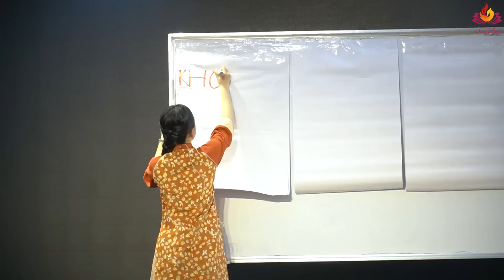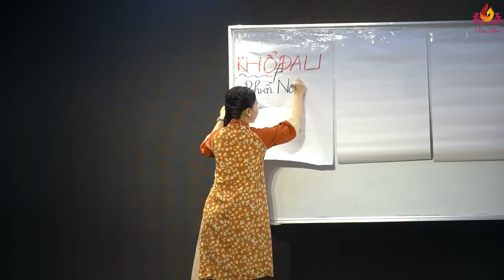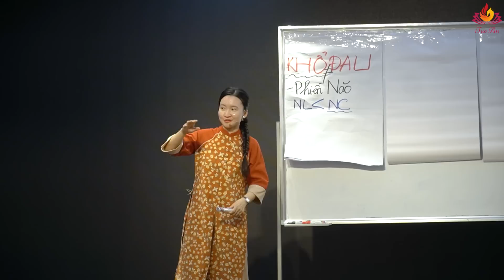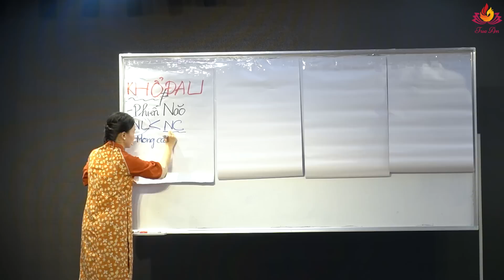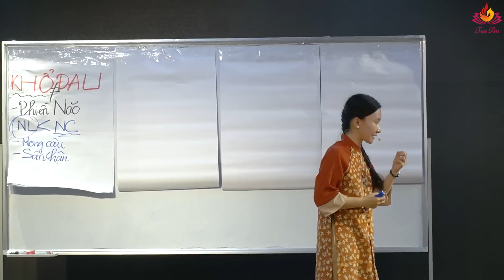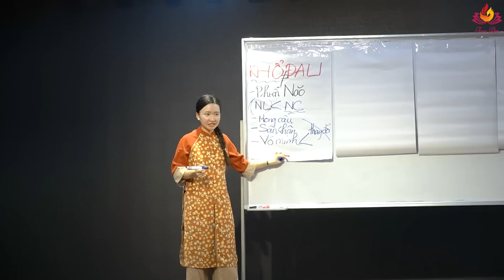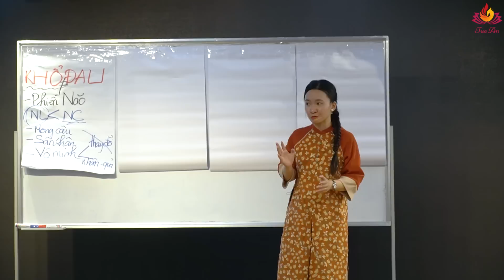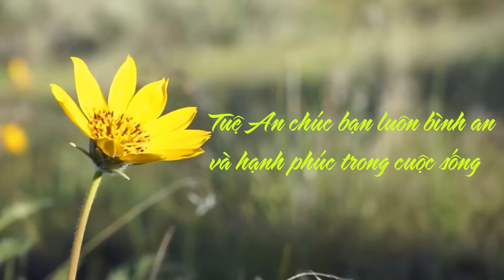Nguyên Nhân Của Khổ Đau Bên Trong Bạn Khởi Nguồn Từ Đâu???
Bộ Sách Được Nhắc Tới Trong Video:
THÔNG TIN CHƯƠNG TRÌNH COACHING TUỆ AN VÀ CÁC CHUYÊN GIA:
⭐ Coaching riêng 1-1 về tình cảm và cuộc sống:
TIMESTAMP
00:00 Intro
00:21 Khổ chưa chắc đã là đau
02:46 Nguyên nhân dẫn đến sự khổ đau